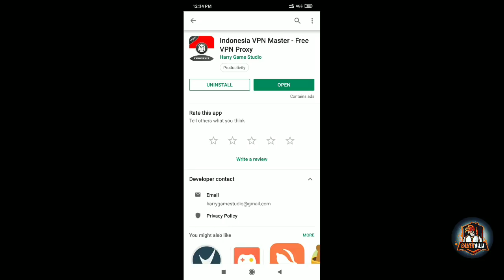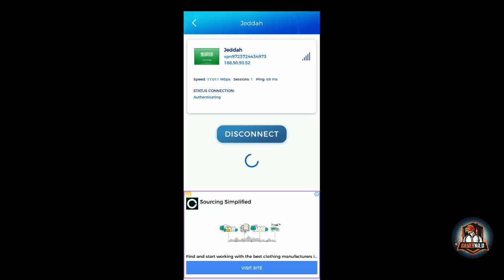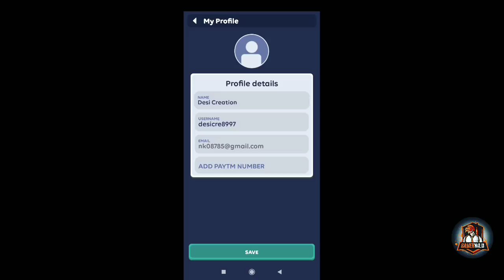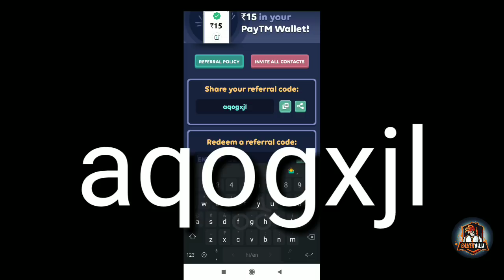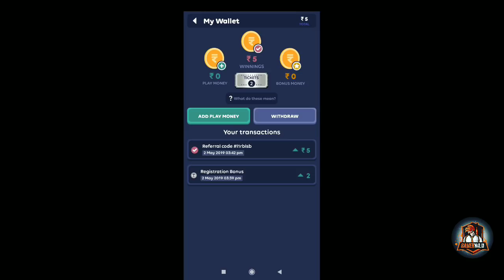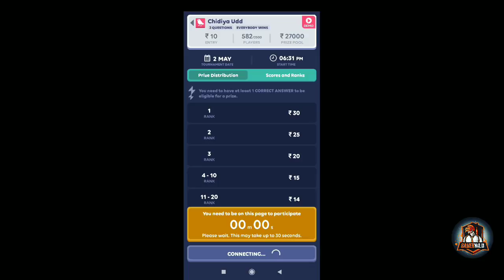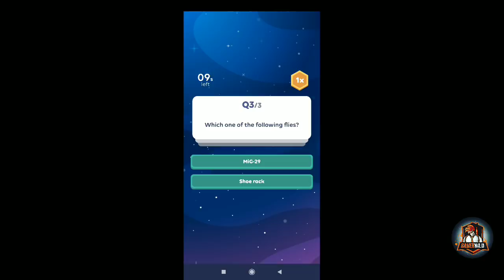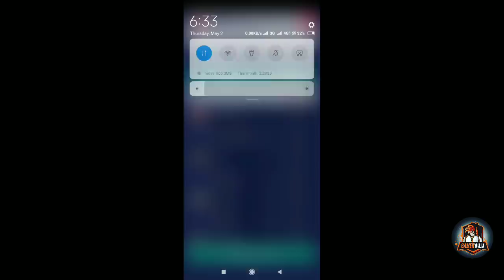How to get free Great Indian Warrior Set in Pubg Mobile | Bahubali Outfit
Pubg mobile pe aap free pe great indian warrior set or bahubali outfit kaise le sakte hai

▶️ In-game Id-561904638